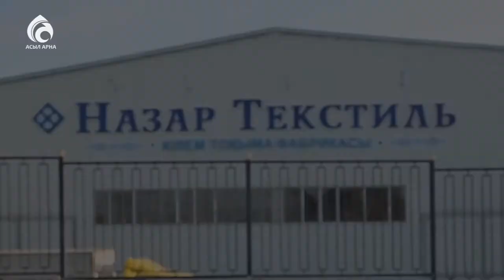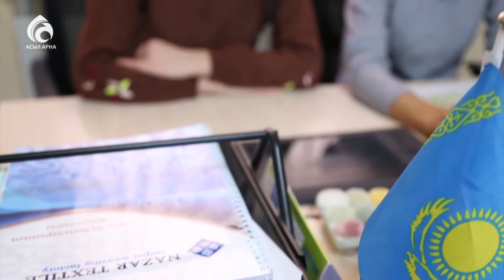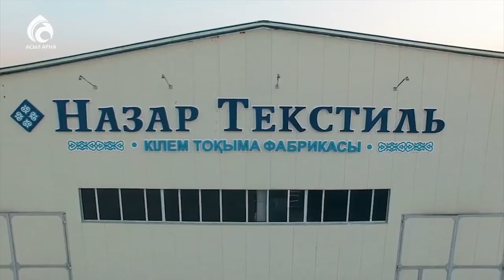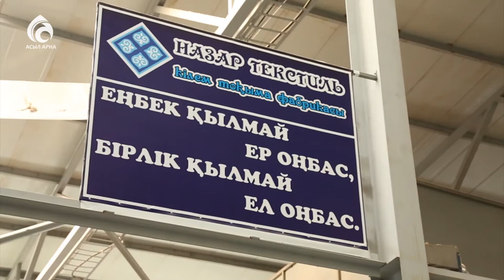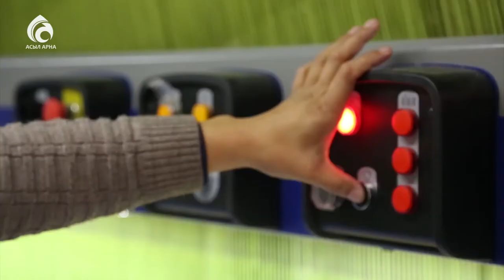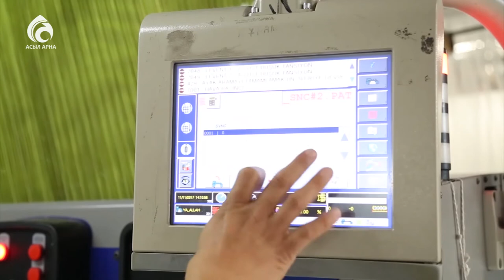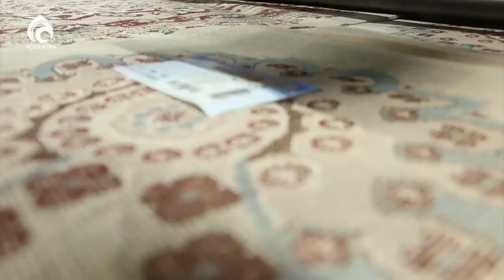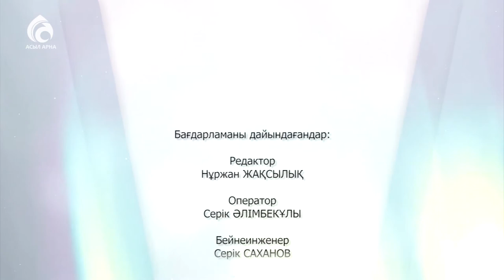"Назар текстил" кілем тоқыма фабрикасы \ Үшінші мегаполис \ Асыл арна